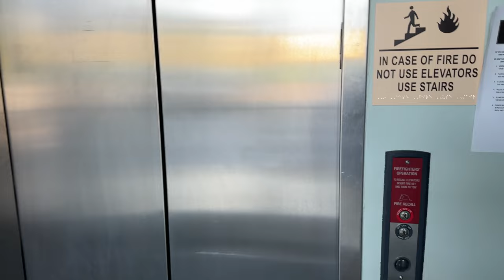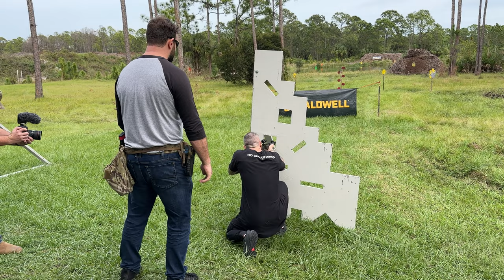Doing my CCW & Getting Hair Tattoo for the Shave look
In this vlog, I show you the result before and after of the hair tattoo and how much it improves the look when I buzz cut my hair very short.

It's a super simple process from my boy max You can just DM him if you have any questions about how to do it and the price.

This part starts at 1:50 minutes
In the second part of the video, we go play with tons of Big Boys Toys and make sure I get my CCW. This was super fun and educational. We started with some training and security lessons which I skipped for you to jump directly into the fun part.

Thanks to Jeff and the team for putting this together

__ James (instructor)

__ steel targets

__ rifles

__ ammo

__ micro conversation kit (pistol)

__ laser trainer